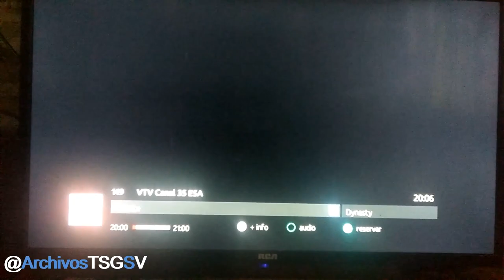Review Canales de TV El Salvador (Claro Satelital) (06-09-2023)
Grabado desde Claro Satelital